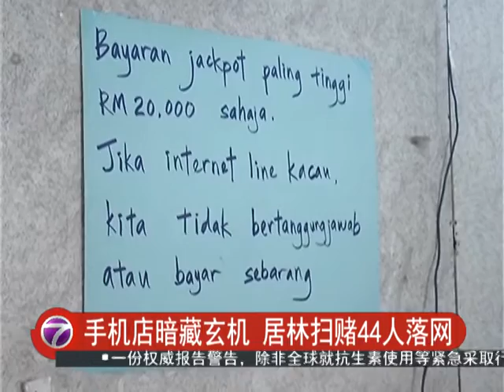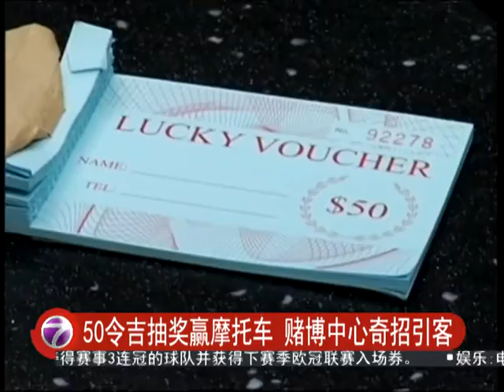手机店暗藏玄机 居林扫赌44人落网 [20160519]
只要下注50令吉，就有机会赢取摩托车，这也是雪兰莪斯里肯邦安非法赌博中心吸引赌客的伎俩。另外在吉打，则是有一家手机零售店挂羊头卖狗肉。 店家在遭执法局取缔多次后仍然冥顽不灵。在店的后方暗中经营网络赌博中心。